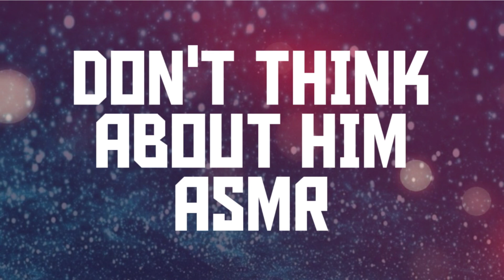DON'T THINK ABOUT HIM (SHORT ASMR) HEALING